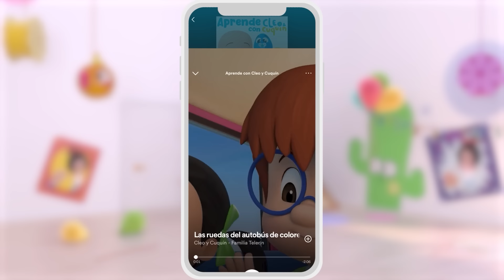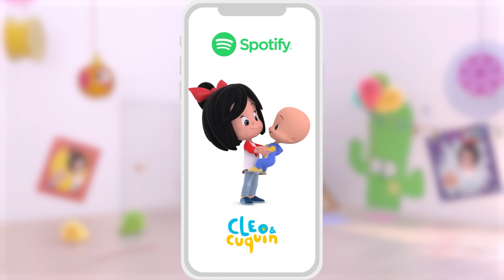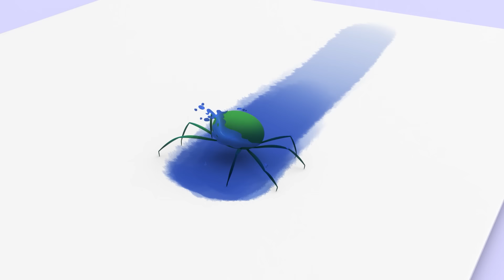Boo Boo Song and more Nursery Rhymes by Cleo and Cuquin | Children Songs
Cuquín has fallen and hurt himself! Cleo will cure him with her special first aid kit.. Don't miss this collection of nursery rhyme for kids.

LYRICS:
The Red Bus's wheels go round and round
Round and round, round and round
All through the town.
The Red Bus's doors open and shut
Open and shut, open and shut

The Blue Bus's wheels go round and round
The Blue Bus's wipers swish, swish, swish
Swish, swish, swish, swish, swish, swish

The Green Bus's wheels go round and round
The Green Bus's signals blink, blink, blink
Blink, Blink, Blink, Blink, Blink, Blink

The Pink Bus's wheels go round and round
The Pink Bus's horn goes beep, beep, beep
Beep, beep, beep, beep, beep, beep